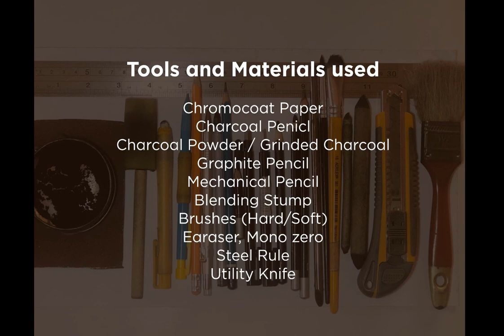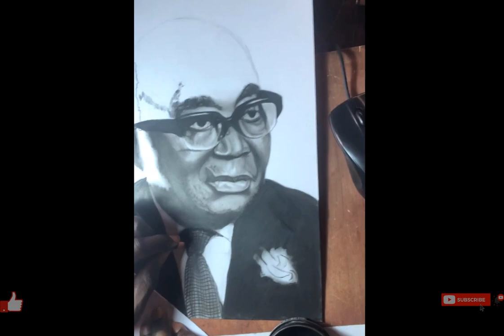Charcoal Pencil Drawing of Edward Akuffo Addo in 10 hours -TIME LAPSED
This drawing was done in a duration of 10 hours.

Music;
Sun Goes Down (feat. MAGIC! & Sonny Wilson)
Bang my Head (feat. Sia)
Bad (feat. Vassy) [Radio Edit]

Call lines;
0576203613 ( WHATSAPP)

Chromocoat  Paper
Charcoal pencil
Charcoal Powder/Grinded Charcoal
Graphite Pencil
Mechanical Pencil
Blending Stump
Brushes (Hard/Soft)
Earaser, Mono Zero
Utility Knife